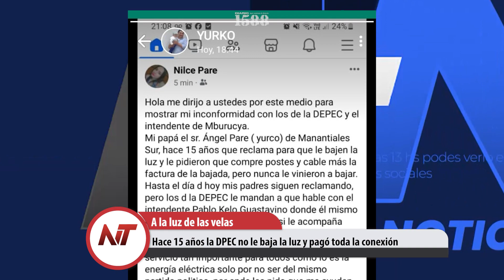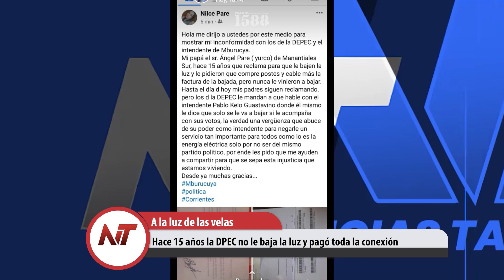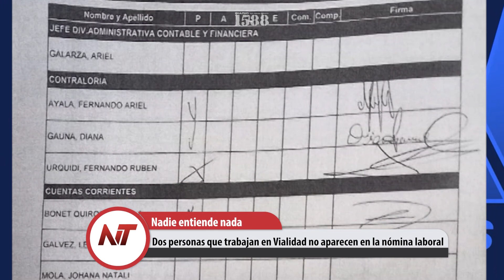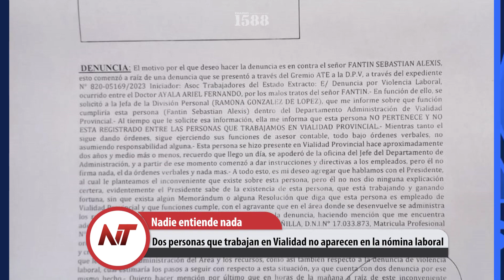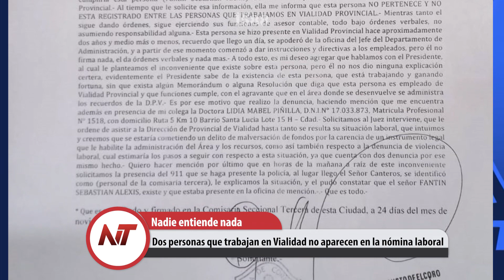Noticias Taragüi: Hace 15 años la DPEC no le baja la luz y pagó toda la conexión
- Hace 15 años la DPEC no le baja la luz y pagó toda la conexión
- Dos personas que trabajan en Vialidad no aparecen en la nómina laboral
- ERSA vuelven a la carga por otro aumento del boleto apoyado por la UTA